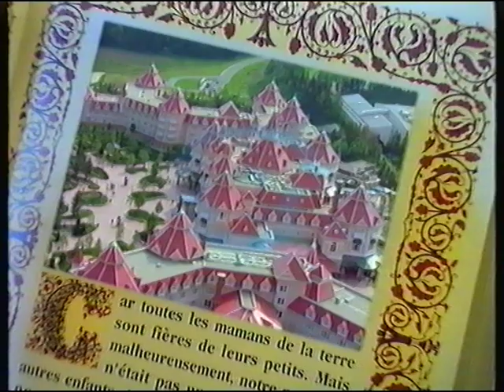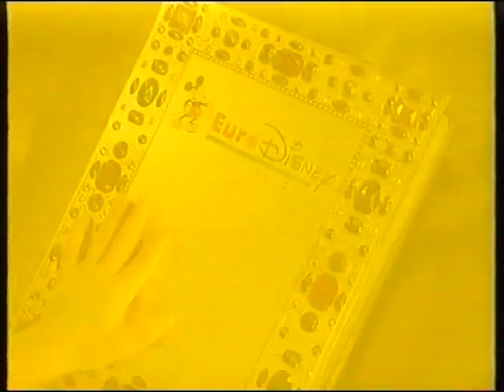EuroDisney Resort Paris - When fairytales come alive 1993 VHS UK Advert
EuroDisney Resort Paris 1993 VHS UK, France, Germany, Italy and Spain